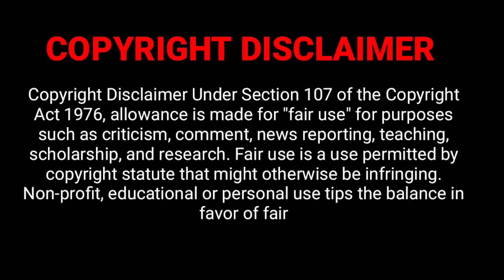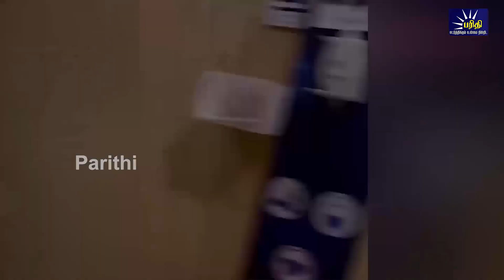இரவுநேரச்செய்திகள் | 18.08.2022 | Night time News 📰